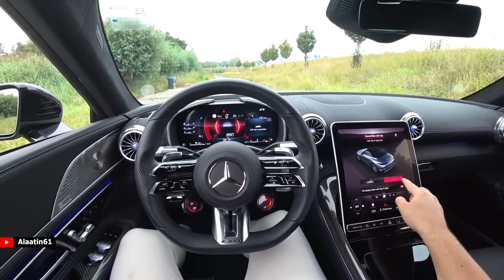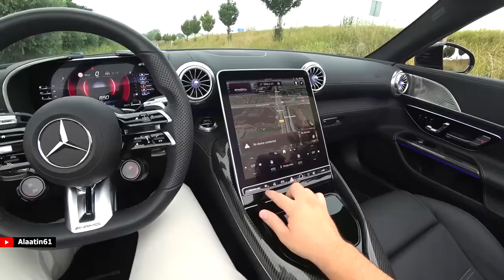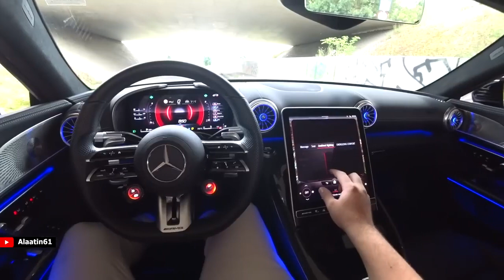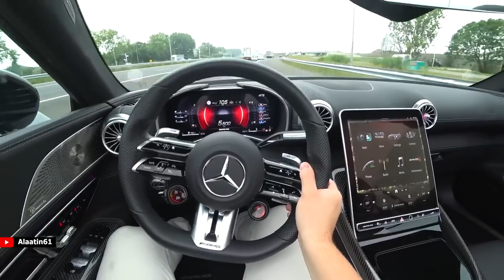THE NEW MERCEDES SL 63 AMG TEST DRIVE